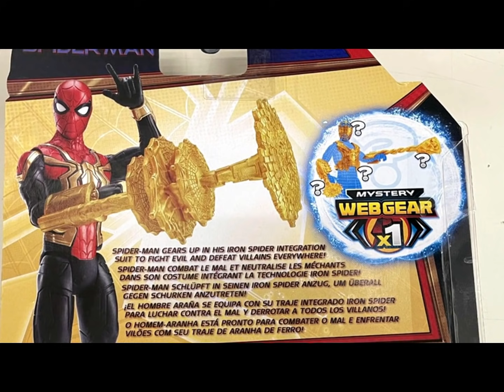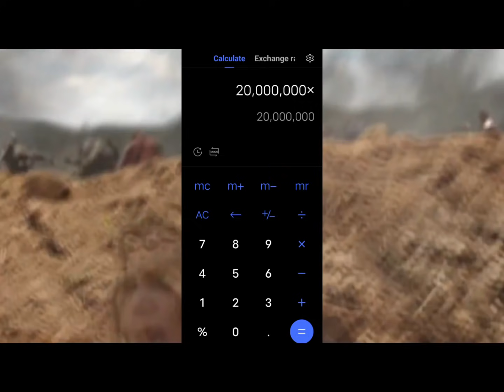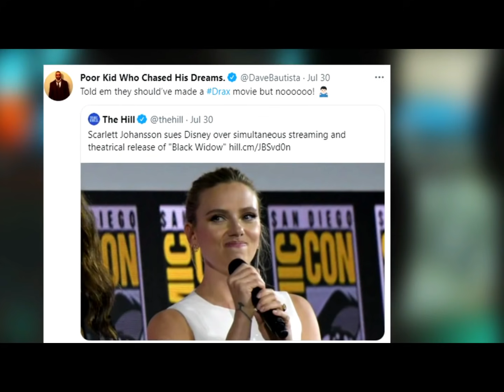WHATIF in telugu ,Spiderman 3 new set photo, Loki Updates, Doctor Strange 2 || Movie News #18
instagram link : search Telugu comic Pro

Timestamps:-
00:00 Intro (DON'T SKIP)
00:54 Loki show updates
03:05 Carnage First Look
04:12 WHATIF SHOW UPDATES
06:17 Hawkeye  Official Release Date
06:58 New Disney Plus MCU Shows
07:35 Spiderman No Way Home
08:46 Doctor Strange 2 Merchandise
09:23 WandaVision Concept Art
09:33 Thor 4 updates
10:27 Black Panther 2 Set video
11:14 sanchi new posters
11:37 Scarlett Johansson Case on Disney Plus

15:13 DC updates
15:18 Flash Set video
15:34 Black adam vs Superman
15:51 Batgirl
16:17 Suicide Squad

16:48 webseirce updates
16:53 lucifer season 6 release date
17:26 the wheel of time (new web series) like game of thrones
18:13 sweeet tooth 2ed season
18:44 stnager things season 4 announcement
19:07 stnager things telugu  deb 2ed episode release dely
20:39 army of dead part 2

21:35 outro

Hi friend this is Telugu movie mistakes official YouTube channel today I got a few details of dcrelsedates MOVIENEWTELUGUEPIDOE5 FULLSCREEN2TRAILERINTELUGU GODZILLA KINGKONG GPDZILLAVSKONG TRILARBRACKDOWNRelease date | syderman3 trailer date | Thor love and thunder shooting updates in Telugu "episode 5"

[explained by Telugu]

[explained by Telugu]